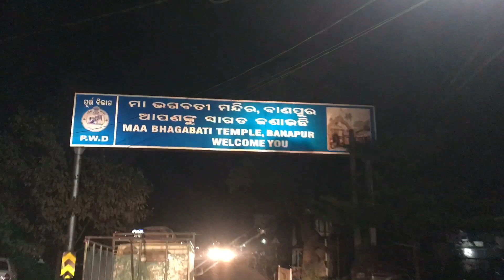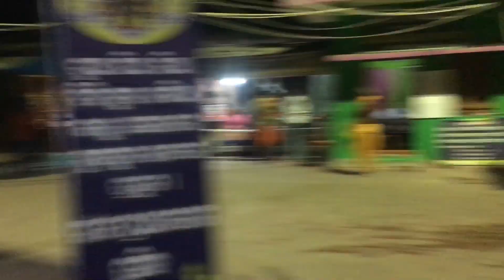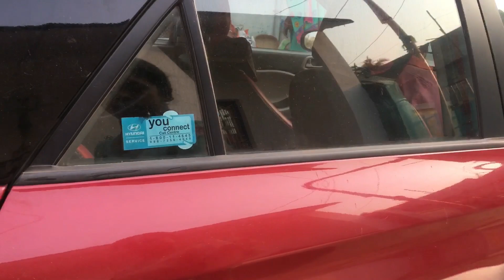ଭଗବତୀ ମା🙏🏻|| ଚିଲିକା ଗୋଟେ ଦିନ😍|| PRACHI PRIYADARSHINI || vlogs ✌🏻